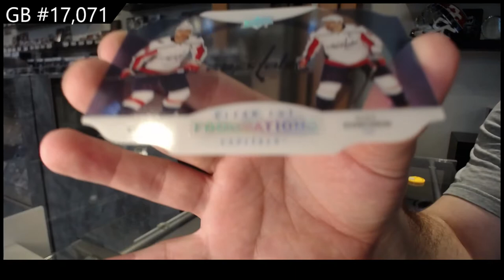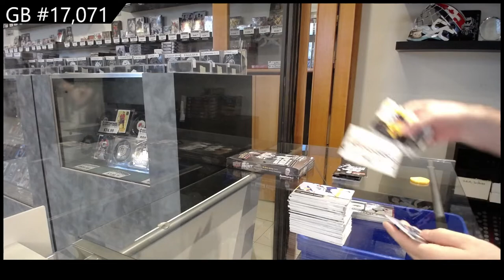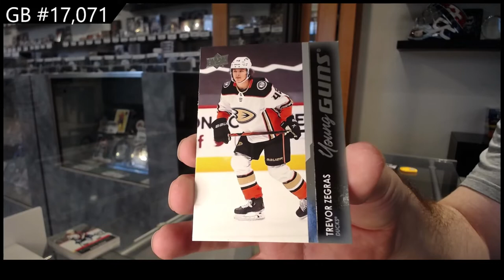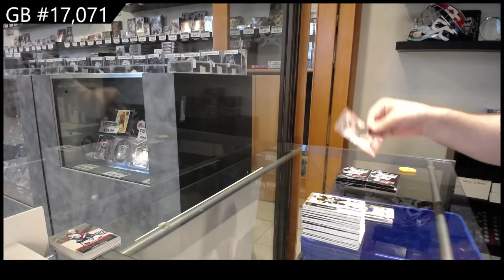21-22 Upper Deck Series 1 Hockey 2 Box Break - C&C GB #17,071